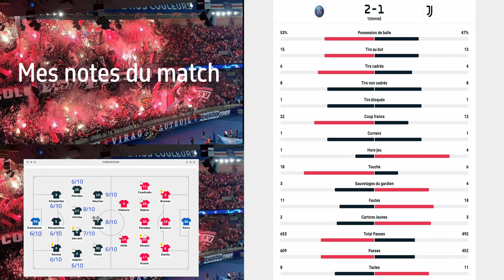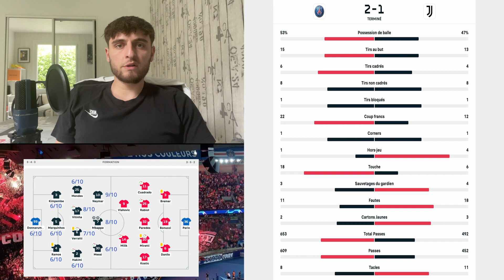🏆 DEBRIEF PSG - JUVE / PARIS LANCE SA SAISON EN LIGUE DES CHAMPIONS.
💥 Paris a lancé sa campagne de Ligue des Champions par une victoire 2-1 face à la Juve hier, une victoire historique pour le PSG. Je reviens sur le match avec un petit débrief, je vous dis ce que j'ai pensé de la rencontre et des performances individuelles des parisiens ⚽️

N'hésitez pas à me dire dans les commentaires ce que vous avez pensé de la rencontre et surtout n'oubliez pas de vous abonner à la chaîne et de lâcher un petit j'aime ça fait toujours plaisir les reufs 🤟🏼

N'hésitez pas à venir me follow sur les réseaux l'équipe.